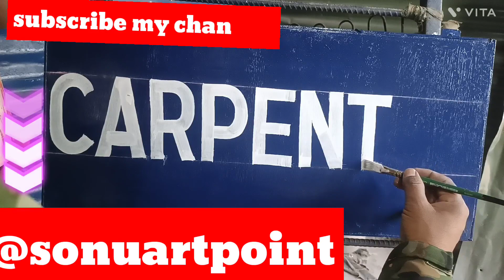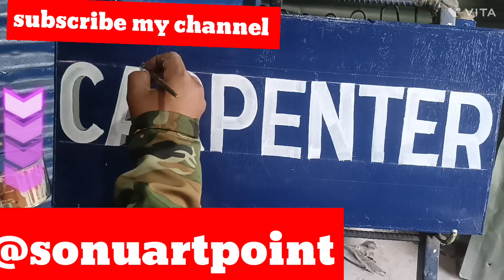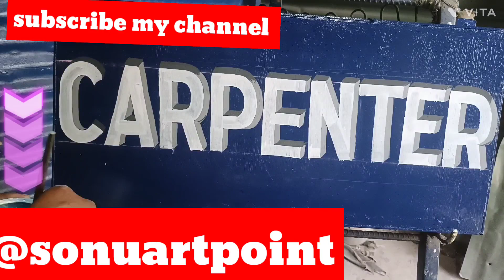How to sign board painting letter writing _key of art.साइन बोर्ड पेंटिंग, लिखना तरीके से कैसे करें.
how to paint a sign board
how to letter writing on sign board
easy step to letter writing on sign board
writing on singn board with easy step by step
easy step to writing letter on singn board with Asian  paint
मेरा नाम सोनू है आज मैं आपको सिखा रहा हूं Asani se kaise साइन ओर्ड बनाएं
the sound use very smooth
using meterial
1.a sign board 2.5x1 feets
2.writing brush no.6 flat brush with short handle
3.asian paint white,black
4. thinner oil as per requirement
5. scale for mapping
6. thread for lining
7.chalk for line marking
it's easy easy to purchase of your nearest hardware shop
  I hope you learn easy